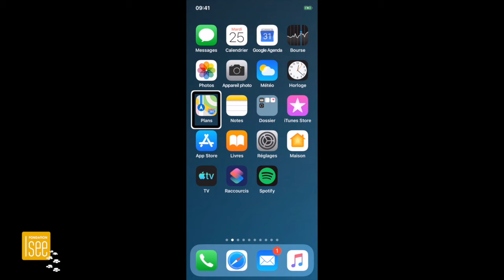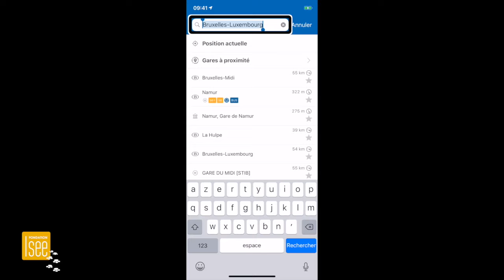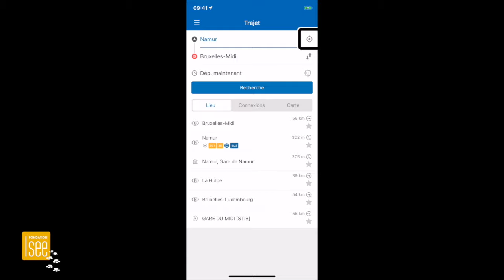Tutoriel : Se déplacer facilement grâce aux applications Plan et SNCB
Dans ce tutoriel, découvrez comment utiliser les applications Plan de l'iPhone et National de la SNCB pour vous déplacer à pied et en train. A vous les escapades à travers la Belgique, et ailleurs !